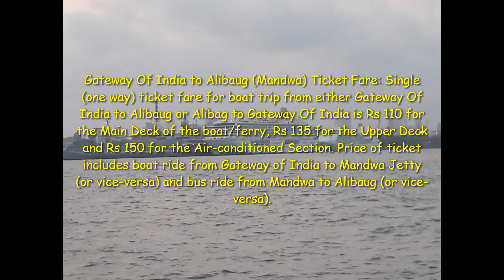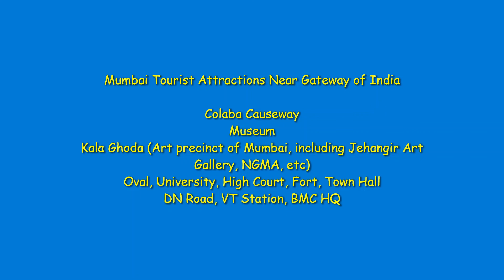Places to visit in Mumbai I Gateway Of India I Taj Hotel I Sailing in Mumbai